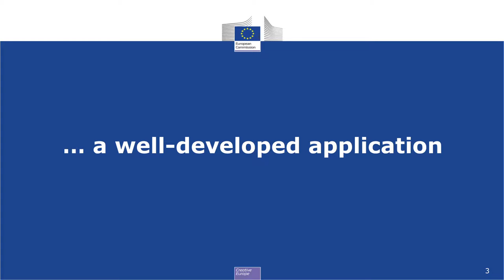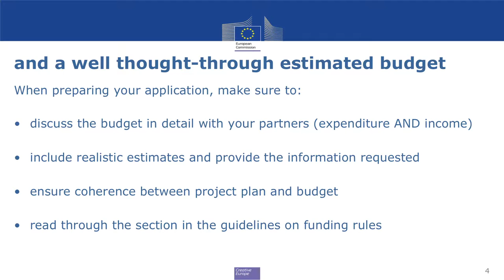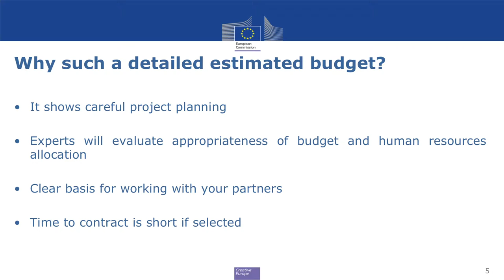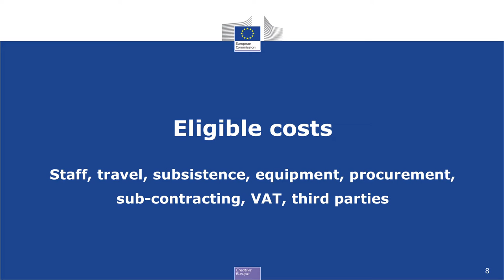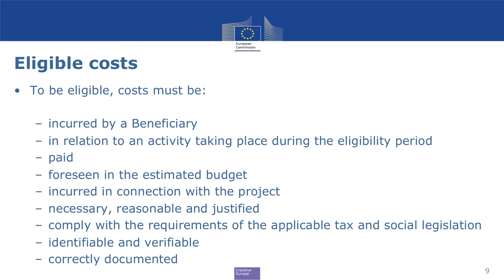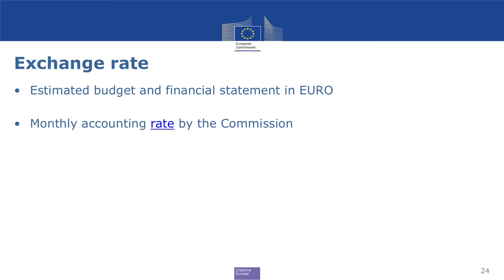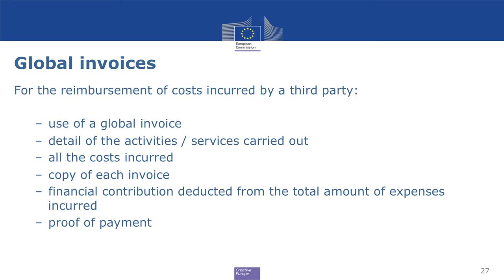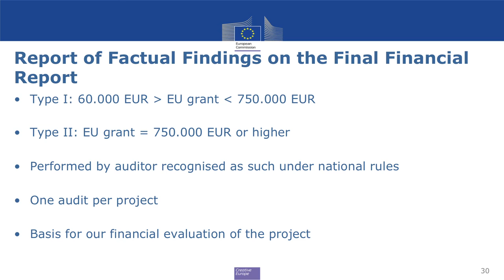Jolien Willemsen: Financial Management and Reporting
Jolien Willemsens from the Education, Audiovisual and Culture Executive Agency speaks in a Financial Management and Reporting session for Creative Europe's Culture sub-programme on 7 July 2016.